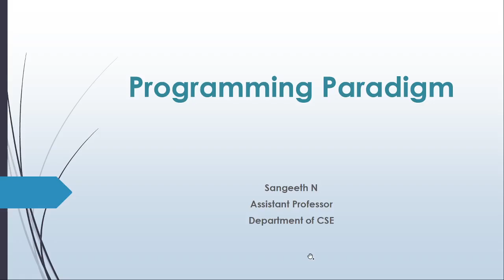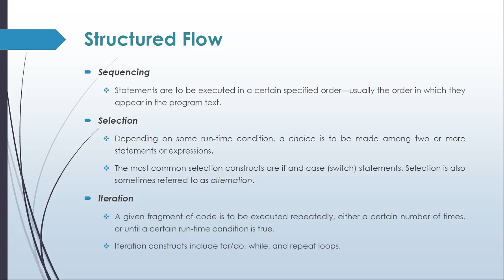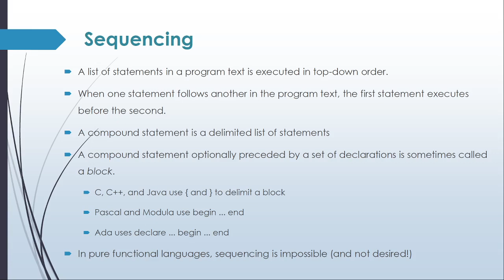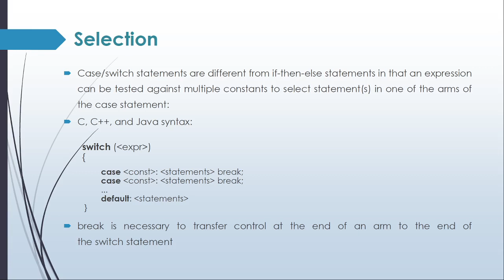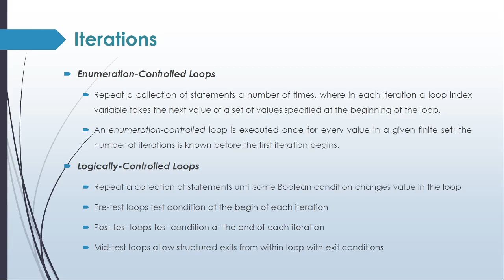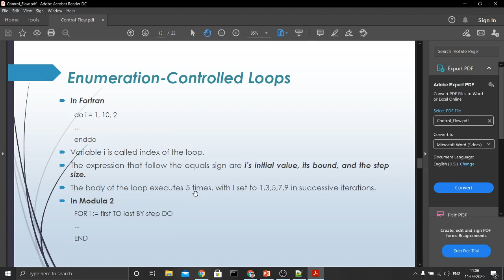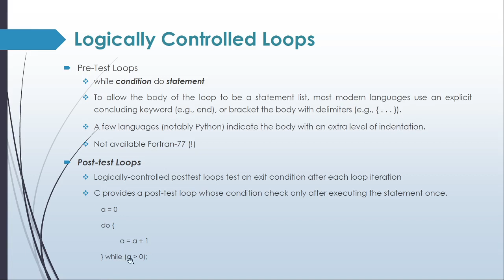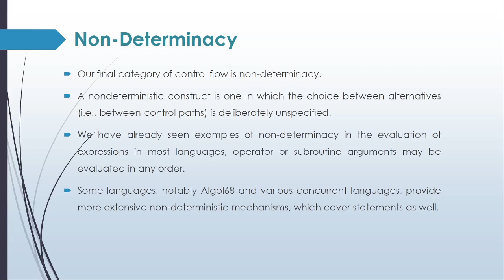Lecture 07 - Structured and Unstructured Flow